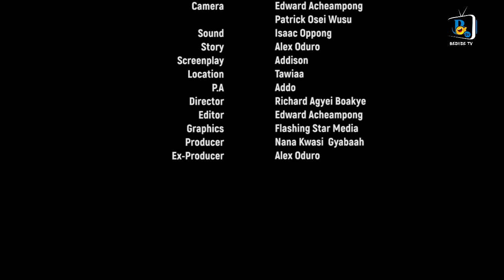Fake borga In Town/Yaw Dabo/Don Little/Berma Bediide & Quapiah latest comedy series Episode 16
Watch & laugh Fake borga In Town Berma Bediide latest comedy series Episode 16